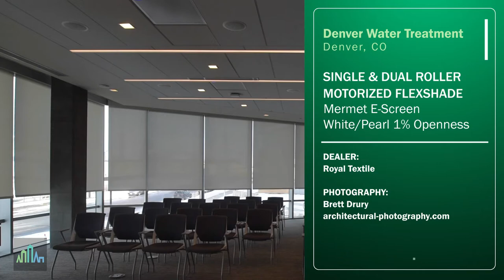Project Profile Window Shade Solutions: Denver Water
Denver Water Treatment - Denver, CO

MOTORIZED FLEXSHADE SINGLE & DUAL ROLLER WINDOW SHADES
featuring Mermet E-Screen White/Pearl Fabric 1% Openness

DEALER:
Royal Textile Products | Commercial Window Treatment

PHOTOGRAPHY:
Brett Drury - Architectural-Photography.com